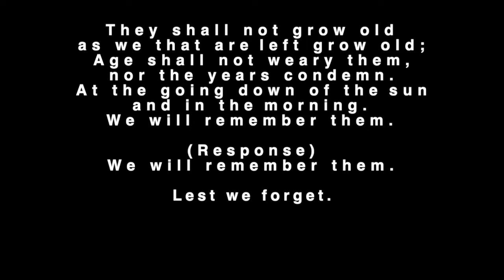Calrossy Anglican School's Anzac Day Service 2020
We invite you all to take part in our special ANZAC Day service and pay your respect to those who sacrificed so much for the freedom we enjoy today.